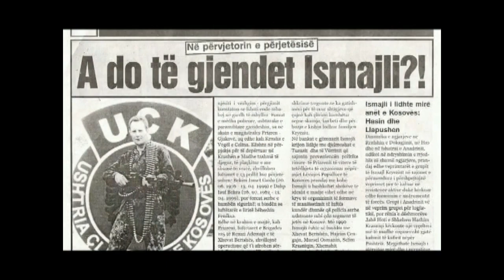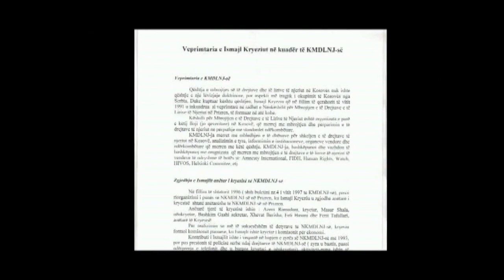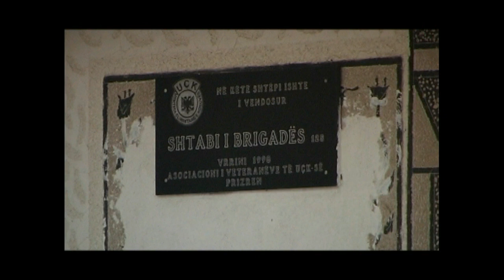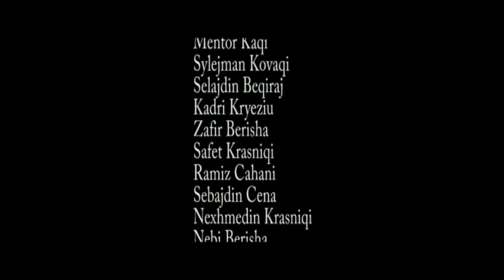Dokumentar kushtuar heroit Ismail Kryeziu - Komandant Shpendi